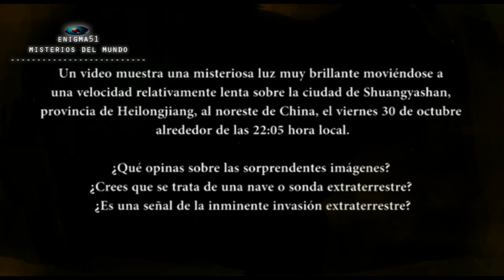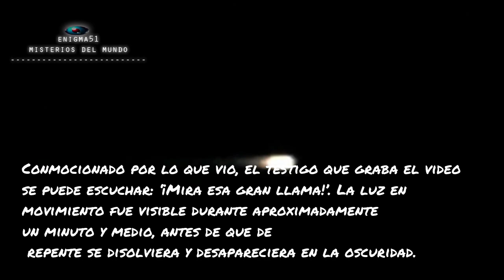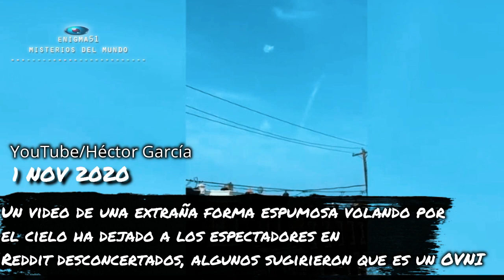Un misterioso objeto muy brillante cruza varias ciudades chinas, y no es ni un meteorito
Un misterioso objeto luminoso ha surcado el cielo nocturno frente a cientos de testigos estupefactos en una ciudad china. Un video subido en la red social Pear Video muestra una misteriosa luz muy brillante moviéndose a una velocidad relativamente lenta sobre la ciudad de Shuangyashan, provincia de Heilongjiang, al noreste de China, el viernes 30 de octubre alrededor de las 22:05 hora local.